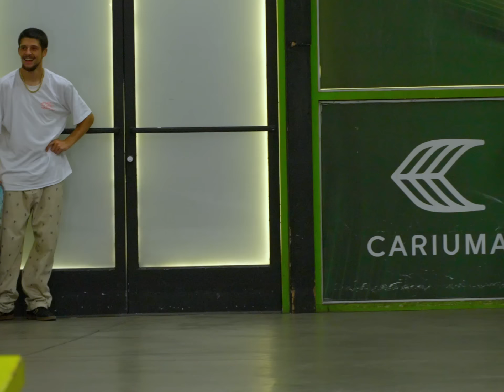Ementa SB at the Berrics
with Gustavo Ribeiro, Gabriel Ribeiro and Bruno Senra BP
April 2023

Filmed and edited by Emidio Silva